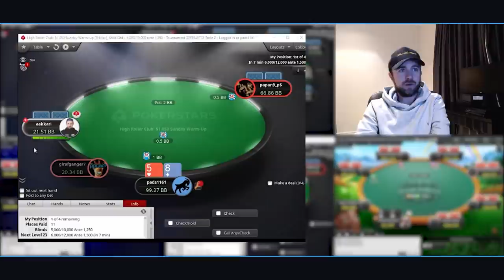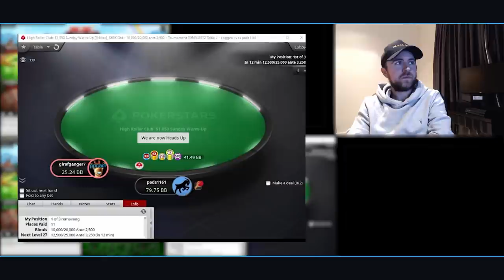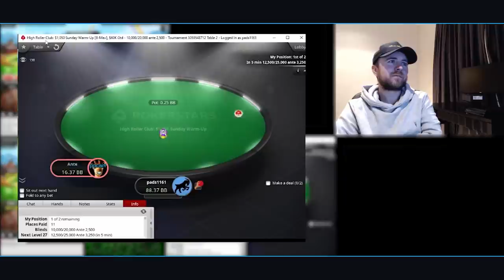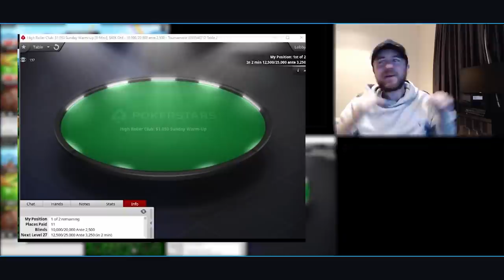HIGH ROLLER FINAL TABLE. Live play & Commentary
A Sunday session took a nice twist as we found ourselves on the final table of the Stars $1050 Final Table vs some of the best online players in the world. I recorded the session live and commentated over the whole final table as it happened. I hope you enjoy!

VAMANOSSSSSSSSS